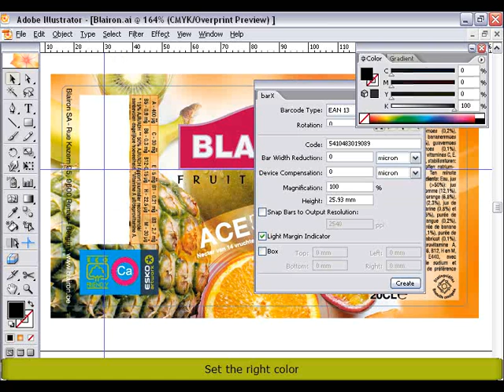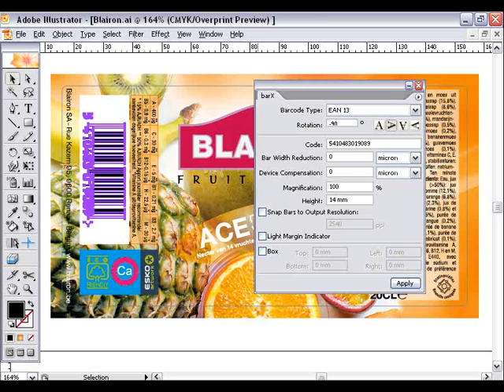ВИП-Системы. BarX.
Баркоды в Adobe Illustrator